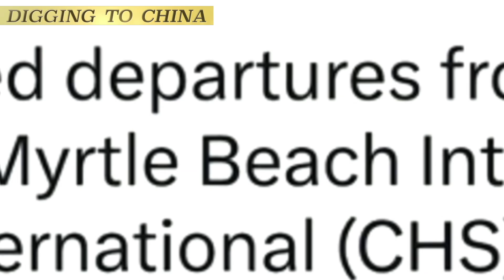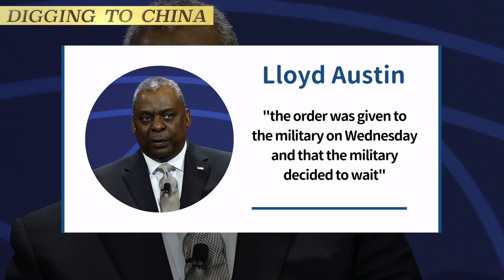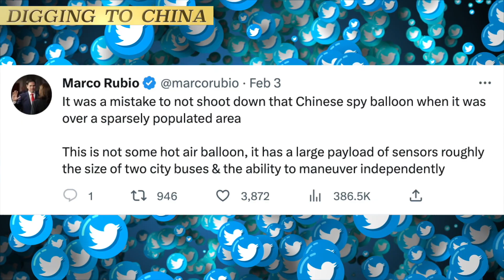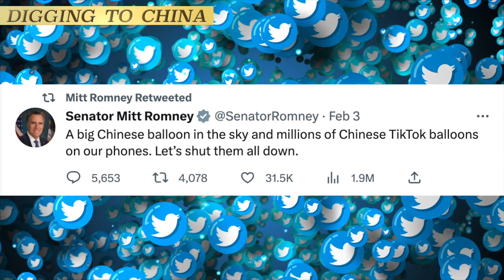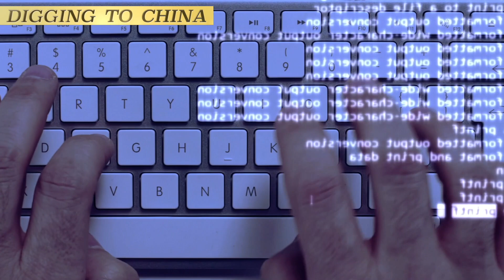Old-School Balloons are Possible High-Tech Spy Tools for China. | Digging to China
Balloons get less attention as tools of possible Chinese espionage than cyber theft and paid informants. But outfitted as floating monitoring stations, they shed an image as old-fashioned vehicles. The flight path of a high-altitude Chinese balloon spotted last week over the Western and Central U.S. put into stark relief hardening views in Washington that Beijing is America’s top spying threat.